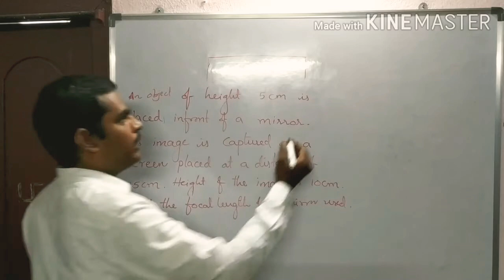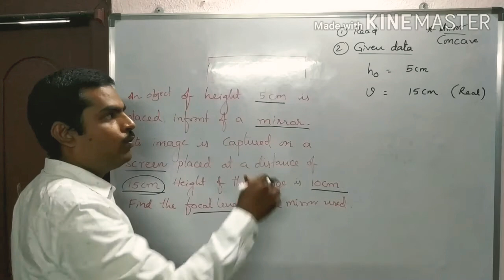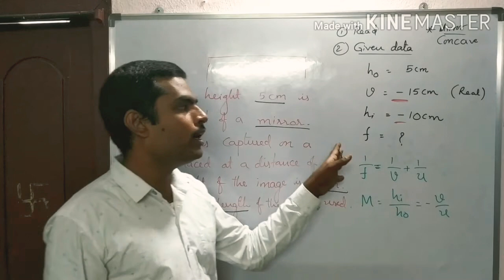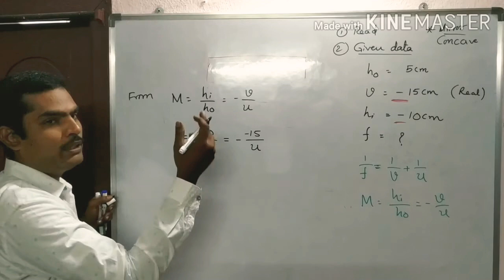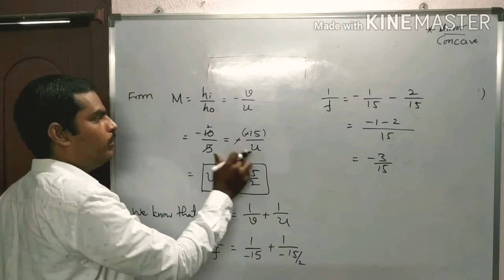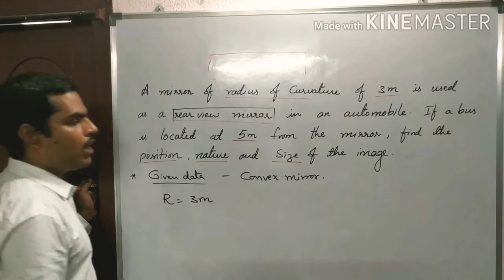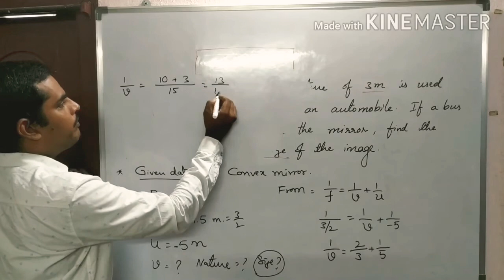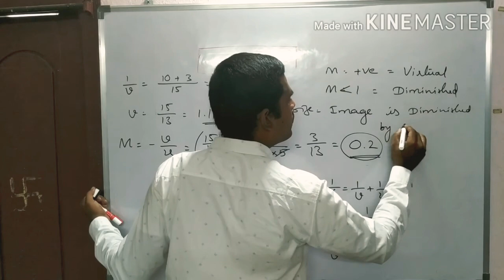How to solve problem of Lenses and Mirrors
Part 2 - 10th class